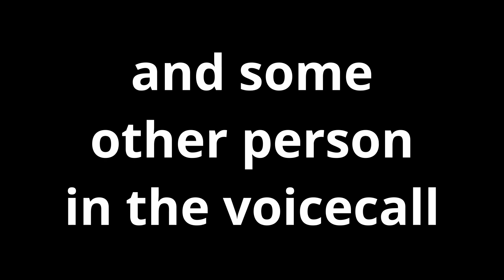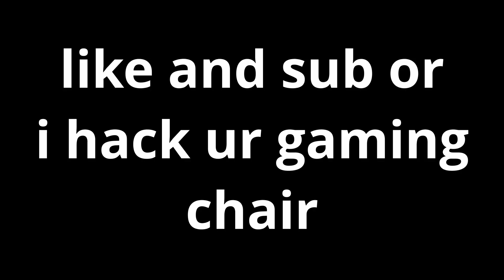VALORANT 2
obviously valorant 2 right?
In this video, me and Auti/Autizmo go into a game with 3 other randoms in Valorant, and fail horribly at doing everything.